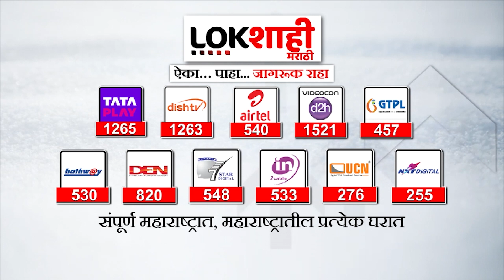Navneet Rana Threaten Call: नवनीत राणा यांना जीवे-मारण्याची धमकी; राजकीय वर्तुळात चर्चांना उधाण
अमरावती लोकसभा मतदार संघाच्या खासदार नवनीत राणा यांना पुन्हा एकदा धमकी देण्यात आली. नवनीत राणा यांच्या मोबाईलवर संपर्क साधून चाकूने वार करुन ठार करू, अशा आशयाची ही धमकी देण्यात आली आहे. या प्रकरणी अमरावतीच्या राजापेठ पोलिसात तक्रार दाखल केली असून राजापेठ पोलिसांनी तिवसा येथील विठ्ठल राव नामक व्यक्ती विरुद्ध भादंवि 504,506 (ब) कलमान्‍वये गुन्‍हा दाखल केलाय. यावरआमदार रवी राणा यांनी प्रतिक्रिया देत पोलिसांनी मुळापर्यंत जाऊन तपास करावा अशी मागणी केलीये